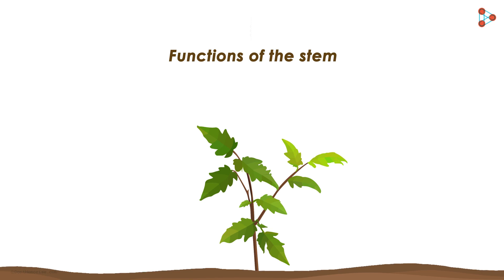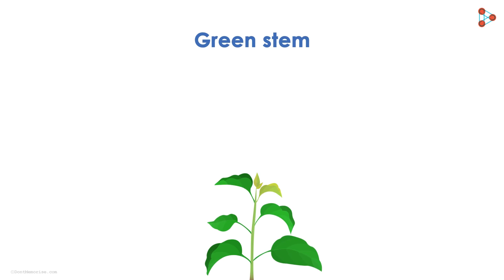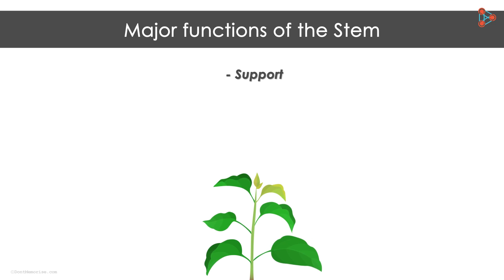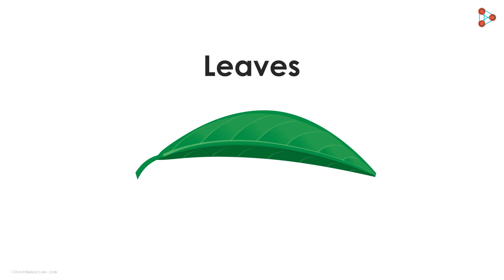Stem - in Hindi (हिंदी में )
📲IIT JEE Main College & Branch Predictor 2024 In our previous video, we learned how important the roots are for any plant! They serve many important functions like anchoring the plant, absorbing water and nutrients, and sometimes also storing food! Now we need to discuss another part, that is the stem! To know about them, watch this video.